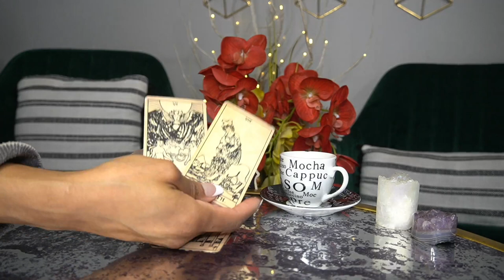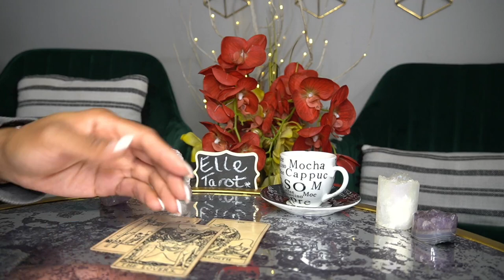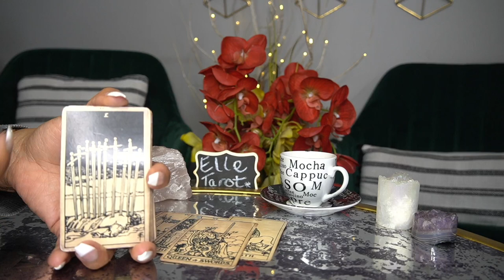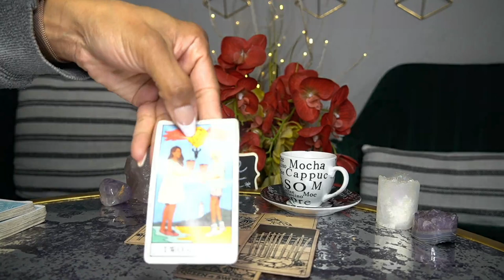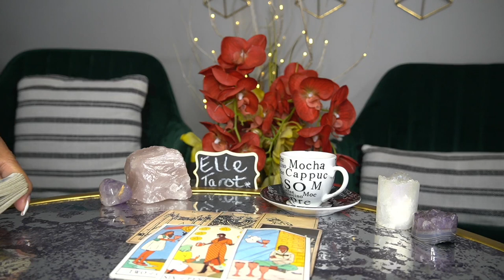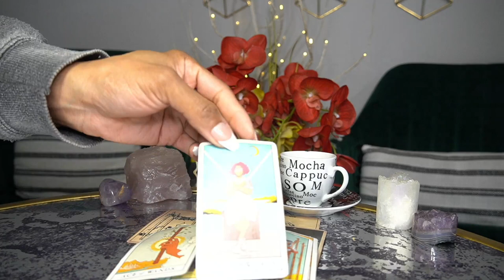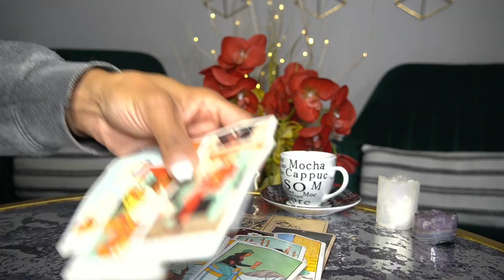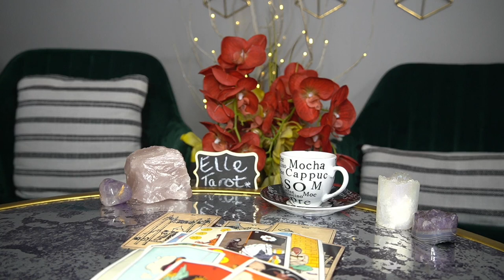AQUARIUS FEB '22 INCREASE! THE OPPORTUNITY FOR INCREASE IS HERE